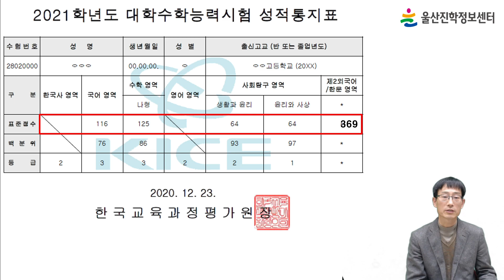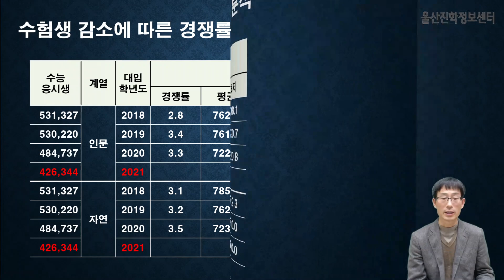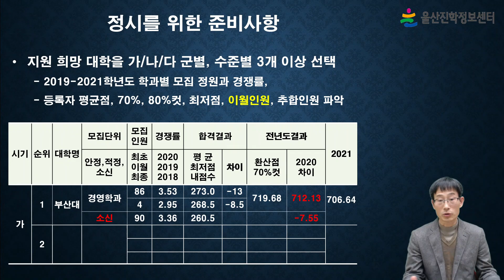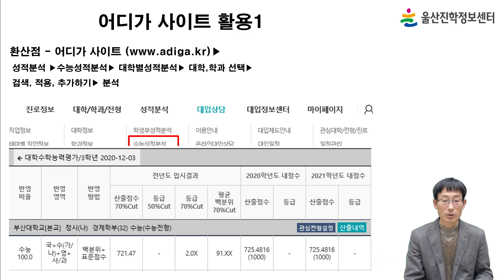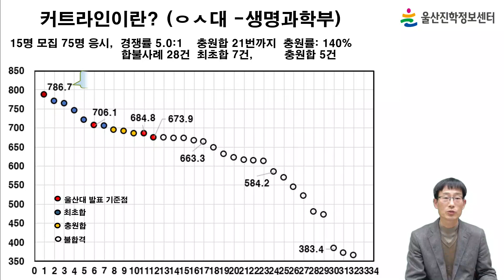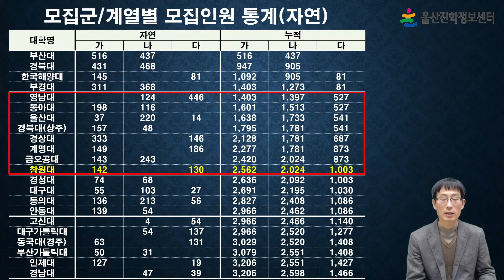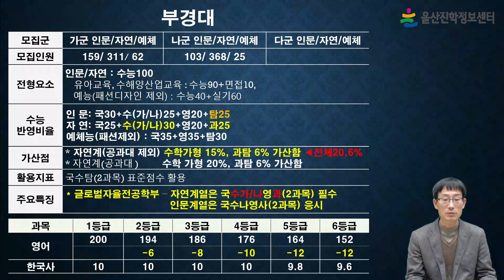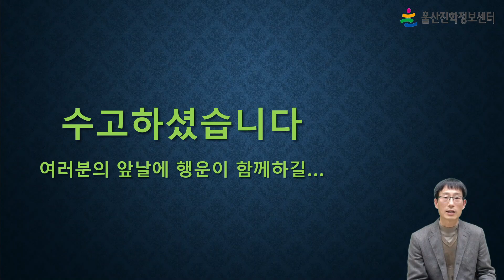2021 대입 정시 영남권 대학 지원 전략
2021 대입 정시 영남권 대학 지원 전략
울산 현대고등학교 안병유 선생님강의입니다.

울산진학정보센터는 코로나19로 인해 2021 대입 정시 특강을 온라인 강의로 제작하였습니다.
학생 및 학부모께 정시모집에 관한 심도 있는 진학 정보 제공하고자 노력하였습니다.
본 영상을 참고하시고 정시모집에서 합격하시길 바랍니다.

0:01:06 정시 준비 기본 사항
0:49:16 과목별 반영 방법 분석
0:57:49 모집군별 인원 수 분석
1:03:09 부산대 정시 모집 특징
1:07:46 경북대 정시 모집 특징
1:09:51 부경대 정시 모집 특징
1:10:43 울산대 정시 모집 특징
1:12:07 해양대 정시 모집 특징
1:13:28 동아대 정시 모집 특징
1:14:32 영남대 정시 모집 특징
1:15:37 계명대 정시 모집 특징
1:15:55 경상대 정시 모집 특징
1:17:35 영남권 교육대학 정시 모집 특징